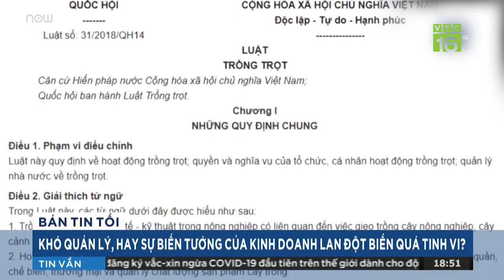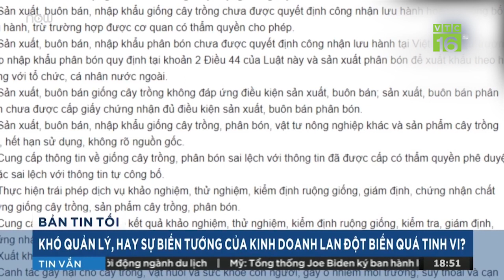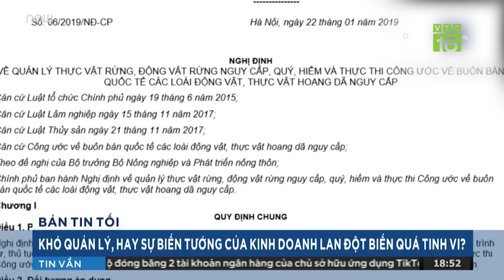Khó quản lý 'giao dịch' lan đột biến vì quá tinh vi? | VTC16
VTC16 | Tổng cục thuế đã đưa ra công văn yêu cầu các Cục thuế tại các địa phương nhanh chóng rà soát tăng cường công tác chỉ đạo về quản lý thuế đối với “lan đột biến”. Song, Tổng cục lâm nghiệp cũng như Cục trồng trọt , Bộ NN&PTNT cũng gặp không ít những vướng mắc trong việc quản lý loại cây này.